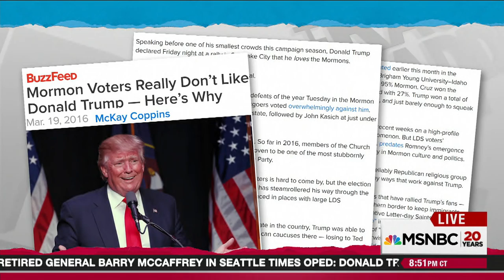Historic Loss For Donald Trump Possible In Utah | Rachel Maddow | MSNBC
McCay Coppins, senior political writer at Buzzfeed News, talks with Steve Kornacki about why Mormons in Utah are so averse to Donald Trump, and whether Trump might really have a problem winning such a red state.